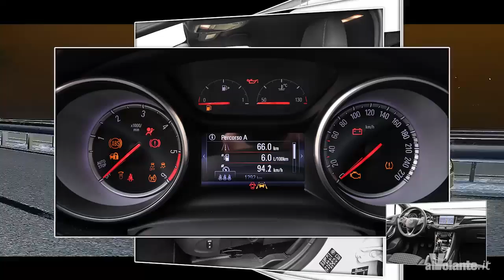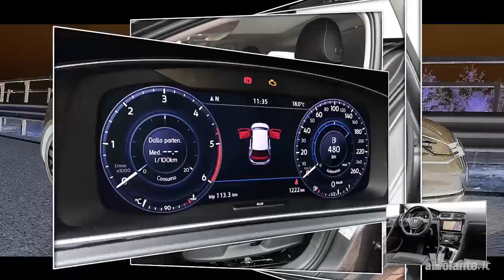Video In prova 4 medie utili e divertenti, che non ti svenano di 2017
Con un motore brillante, anche una berlina media si trasforma in una sportivetta in grado di divertire senza far spendere troppo. Come le quattro auto che abbiamo messo a confronto.